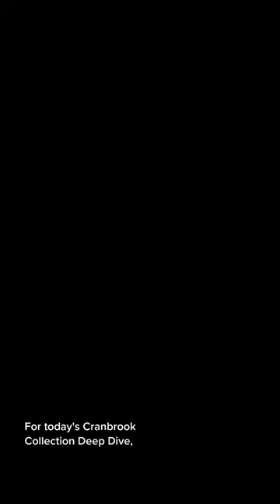Cranbrook Collection Deep Dive: Waylande Gregory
⚛️ For today’s Cranbrook Collection Deep Dive, we’re going to combine art and science with American ceramicist, Waylande Gregory.

⛲ Waylande Gregory’s monumental Fountain of the Atom, created for the 1939 New York World’s Fair, was a playful symbol of one of the twentieth century’s most profound scientific developments. Illustrating the fair’s general theme, “Building the World of Tomorrow with the Tools of Today,” the artist contrasted ancient and modern concepts of science on the two-tiered fountain.

⚡ On the bottom tier Gregory personified the atom’s electrons as eight exuberant boys and girls dancing with lightning bolts about the nucleus, a central shaft surmounted by a gas flame. Around this shaft on the top tier were four colossal figures, "Fire," "Earth," "Air," and "Water," personifications of the elements as defined by the ancient Greeks.

🌊 "Water," one of the sculptures, is a part of the Museum’s Cranbrook Collection. It depicts a self-portrait of the artist as a young swimmer accompanied by smiling maroon fish diving out of a swirling waterfall. Gregory, whose brief tenure at Cranbrook was cut short by the onset of the Great Depression, ultimately gained recognition in the 1930s and 1940s as one of America’s foremost ceramic sculptors.

🏛️ Ultimately, the “Fountain of the Atom” was disassembled after the world’s fair, with the elemental figures separated. In 2013, Cranbrook Art Museum teamed up with the University of Richmond Museums and independent ceramics scholar Dr. Thomas C. Folk to reunite the sculptures, including “Water,” as a part of “Waylande Gregory: Art Deco Ceramics and the Atomic Impulse.”